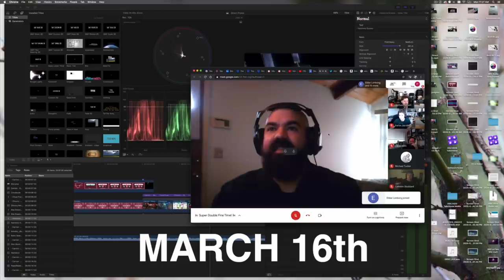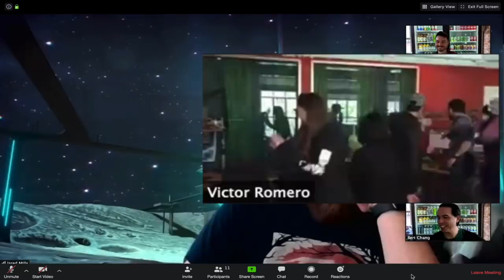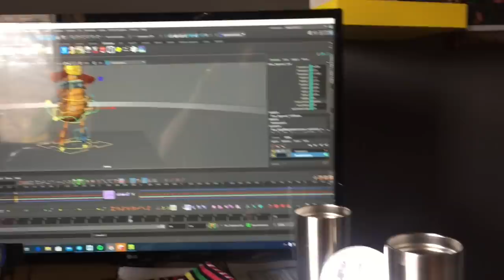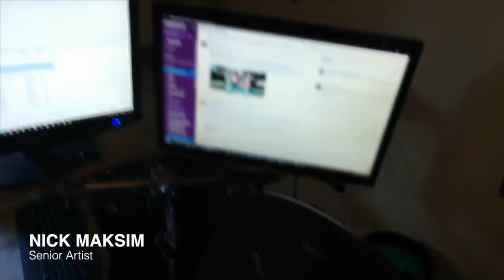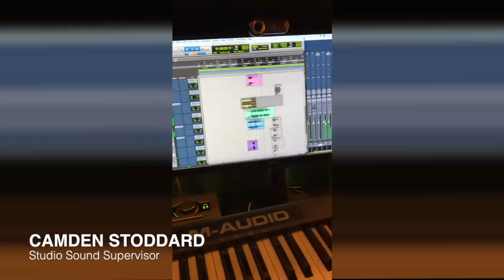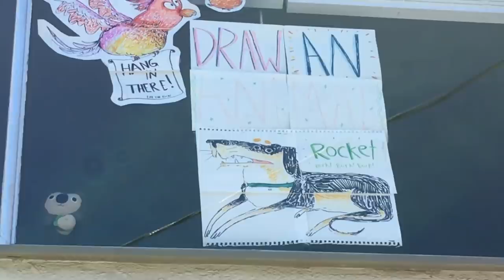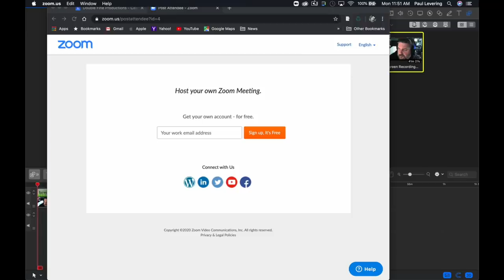Psychonauts 2 // Double Fine's WFH Life (Bonus Video)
Some of our team work remotely all the time, and for them it’s almost been business as usual in terms of this new Work From Home Life. For most of team Double Fine though these last few weeks have involved a lot of changes to our workflow. With everyone dispersed, our meetings involve more kids, pets and snapchat filters than ever before.

2 Player Productions and their ever-present cameras have switched into screen recording mode, so their documentation can continue. That means, as usual, we have the last few months recorded, and so we thought sharing the fun parts our transition into a new way of working might serve as a fun, and informational distraction right now.

 2 Player Productions presents Double Fine's WFH Life!